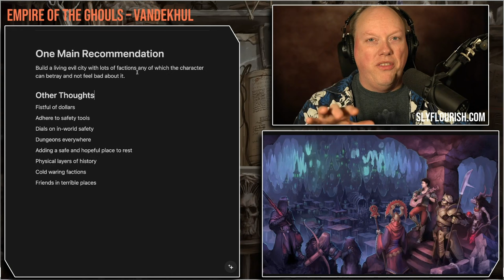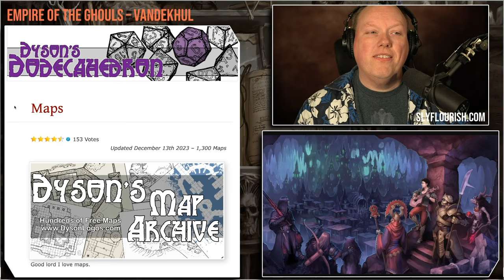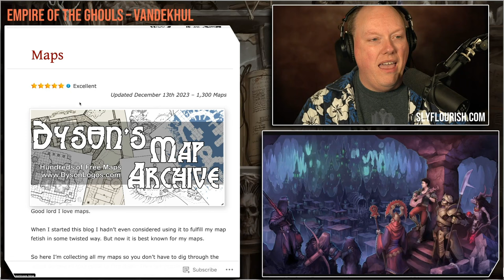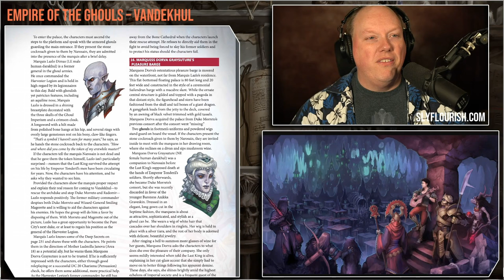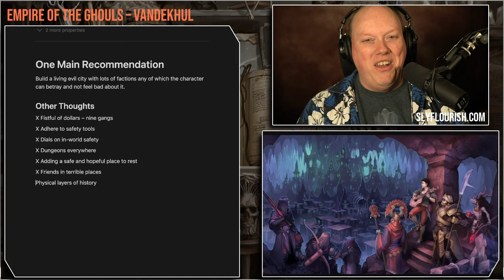Run Evil Cities – Examining Vandekhul from Empire of the Ghouls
Mike dives into running the evil city of Vandekhul and the freedom it gives heroic characters to be jerks!

Video Contents

00:00 Show Start
01:38 Number One Tip for Running Evil Cities
04:56 Ghoulish Elizabethian Politics in the Center of the Underworld
06:08 The Yojimbo / Fistful of Dollars Adventure Model
20:08 Double Check Your Session Zero Lines and Veils
22:38 Turning the In-World Safety Dials
26:26 Dungeons Everywhere
30:45 Adding Nice Places the Characters (and Players) Can Rest
35:55 Adding Nice People to Meet and Care About
37:31 Adding Physical Layers of History

Show Links